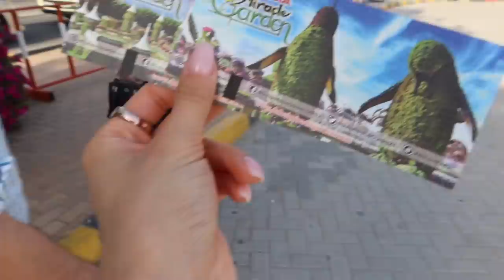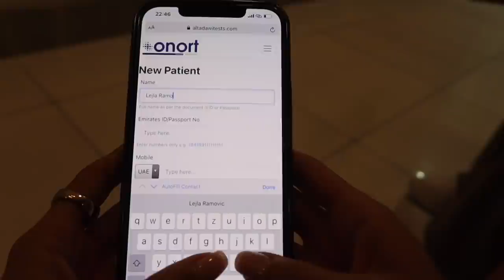Lejla Ramović | Dubai vlog 8 | Posljednji video iz Dubaija, protupožarni alarm, romantična večera…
Iiii evo ga ekipa,

posljednji video iz Dubaija je tu. Iskreno se nadam da vam se sviđa travel content na naš način. Pišite nam svoja mišljenja kako bismo znali šta treba promijeniti, dodati, oduzeti - kako bi videi bili još bolji!

Hvala što pratite i što ste tu!